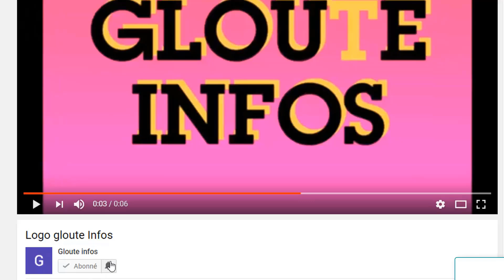Coup de tonnerre!Guillaume Soro arrivée a Abidjan!Et s' attaque très severement contre Ouattara